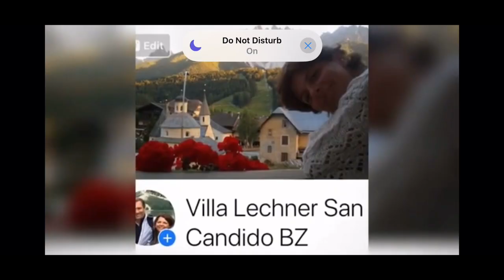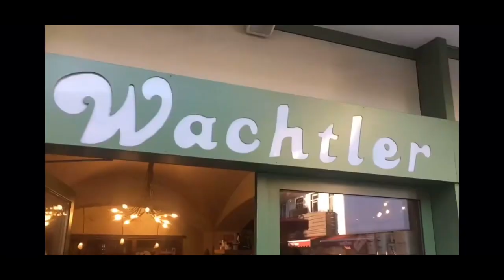Villa Lechner “Great View on Dolomites”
Membro Associazione Turistica - Esercizio 299